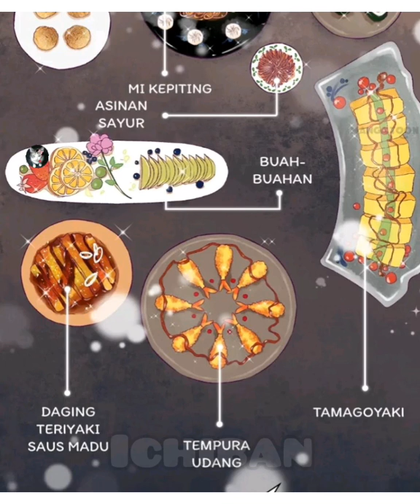Pacar Gameku Menjadi Nyata eps 3 indo sub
Komik bahasa Indonesia yang dibuat dan di edit sendiri oleh ichiban.

I do not own this comic,

And i Will immediately delate the video.

Agar aku semangat up lagi.

Genre:
Komik bahasa Indonesia
Komik Seru
Komik Dewasa
Komik Romantis

Copyrighted Content: Mangatoon
Claimed by: Weibo Comic

komik Indonesia#komik